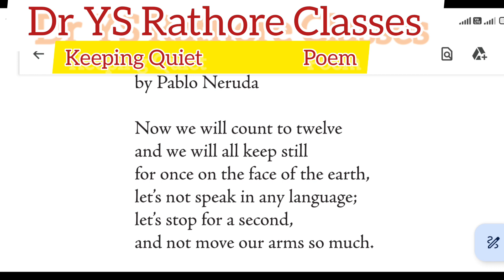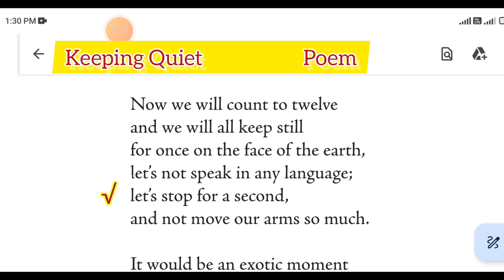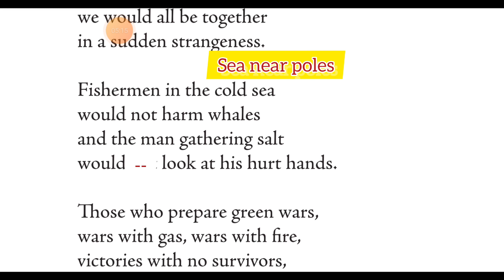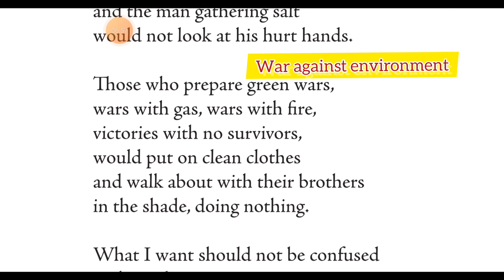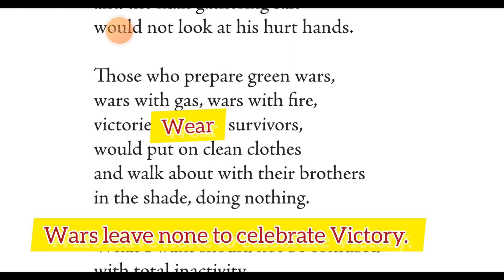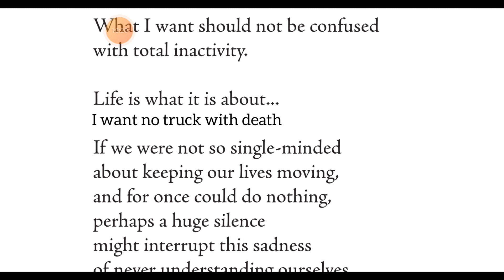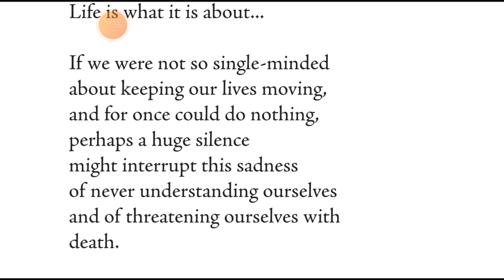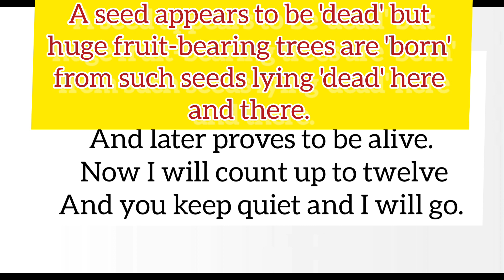Keeping Quiet Poem Class 12 | Keeping Quiet by Pablo Neruda | Keeping Quiet full Bilingual Explain.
Keeping Quiet Poem Class XII.
Keeping Quiet by Pablo Neruda.
Keeping Quiet Poem stanza wise Explanation.
Keeping Quiet Poem full Bilingual Explanation with difficult words and phrases.
English and Hindi Explanation of the Poem Keeping Quiet.
Line by line Explanation of the Poem Keeping Quiet in Hindi.

The video covers full Explanation of the Poem Keeping Quiet in bilingual way with difficult words and phrases.